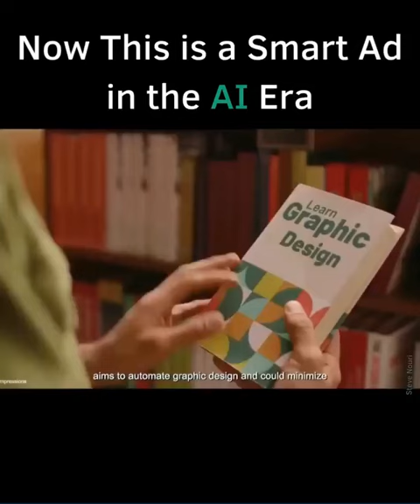دعاية مضحكة مبكية مستقبل البشر بلا وظائف بسبب الذكاء الاصطناعي حتى تتدرب على عمل لا شيء عليك أن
دعاية مضحكة مبكية. مستقبل البشر بلا وظائف بسبب الذكاء الاصطناعي. حتى تتدرب على عمل لا شيء ادخل لجامعة اللاشيء لتؤهلك.